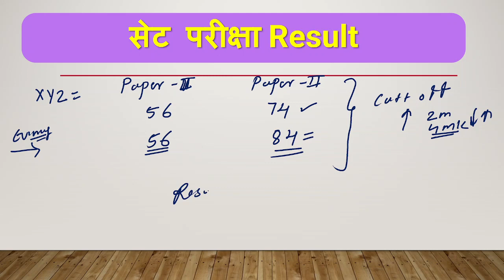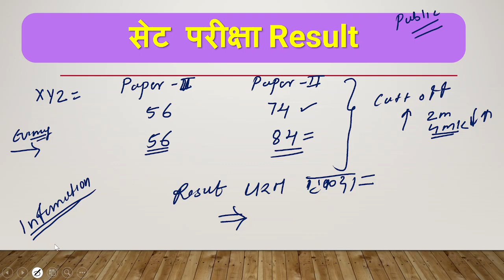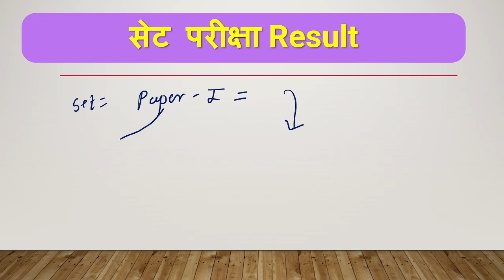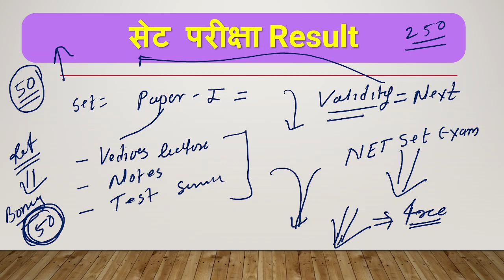SET Result Changes परत एकदा बगा तुमचा result ( Perticular Subject)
*MH SET/ NET Paper-1 Crash Course Application*

*MH SET/ NET Paper-1 Crash Course 2024*

*🔰Mh Set Paper-1 and all Subjects Answer key Upload on Telegram group Join and check Your score and comment me*🔰 Telegram
Net/ Set Paper-1.MCQ
Set/Net Paper-1 MCQ Important questions

🔰 👇 *चला आजच तयारीला लागू या MH SET-  2022 च्या.* *सेट पेपर 1 नोट्स साठी तुम्ही खालील Link वर  तुमचा Response  देऊ शकता.*🔰 👇
*20% ऑफ*

Contact NET/SET Paper 1 Notes